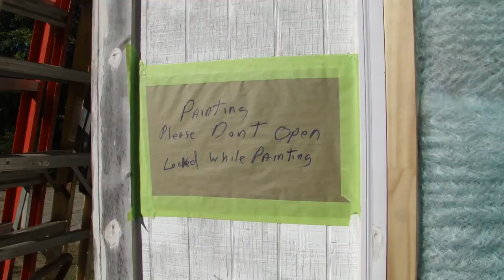Paint Booth in a Barn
Our attempt to make a paint booth in a barn to paint a 1955 Thunderbird. We used Tyvex and 7 foot by 25 foot rolls of shrink window film.